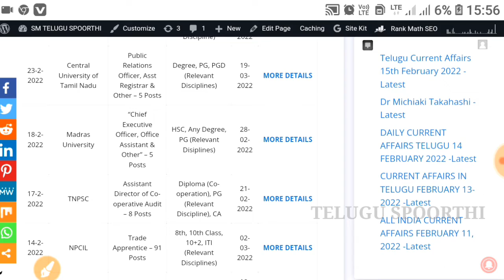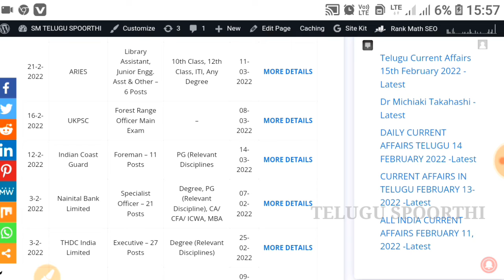Tamil Nadu Group 2 Notification Release | Rgoup 2, 5529 Posts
Tamil Nadu Group 2 Latest 5529 Posts Notification Release 2022